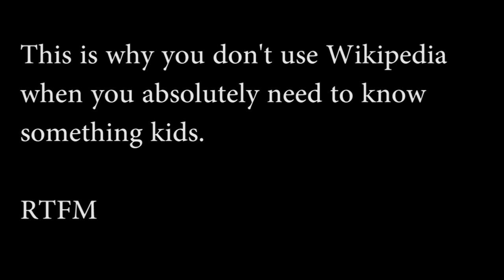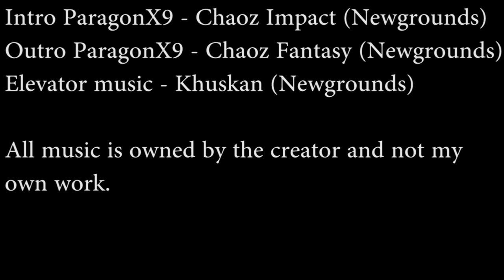Dungeon Siege III CO-OP 3 Smoervik is Bad at Stance Switching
Co-Op gameplay of Dungeon Siege III with Smoervik from the Peva.tv community.